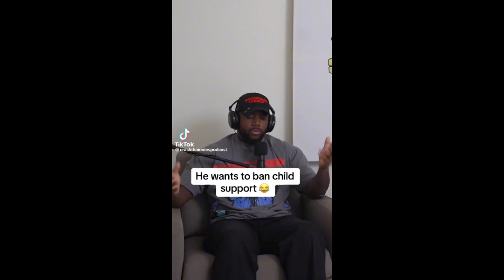Only Fans Model Told Shes Average By Men